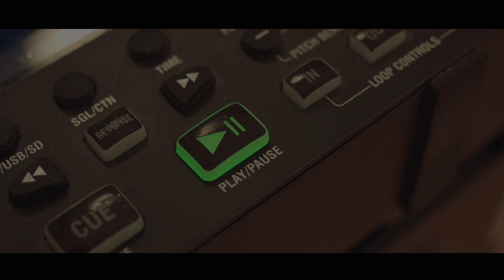ZUMBA by NADEGE KLEIN / 4K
**Nadège Klein**  Coach : Zumba - Strong by Zumba - Pîlates - Piloxing ko - Fitness traditionnel.